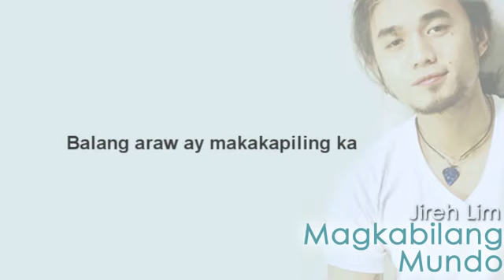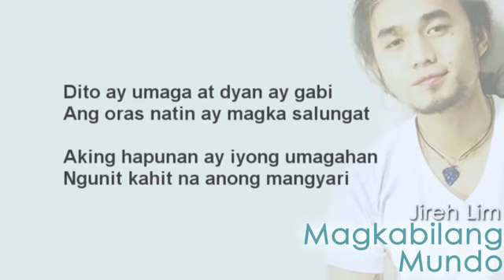Magkabilang Mundo (Lyrics) - Jireh Lim